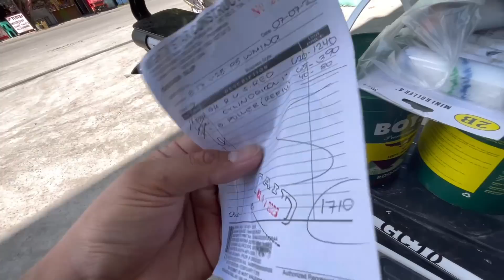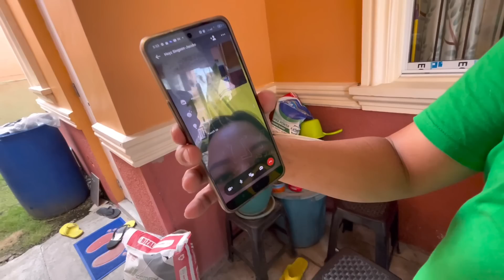Two Door Gate at Hinges sa Fence area + Varnisado na ang Kabinet para sa Kwarto